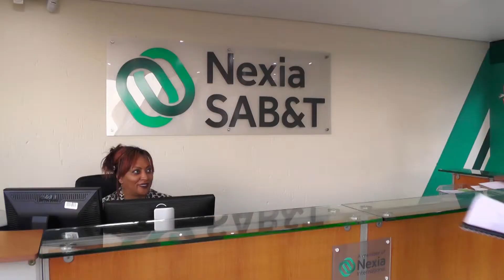NEXIA SAB&T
Nexia SAB&T is committed to B-BBEE, which our Level 1 Contributor (value-adding enterprise) status confirms.

Nexia SAB&T is the South African member of Nexia International, a worldwide association of professional firms providing accounting, business consultancy and tax advisory services.